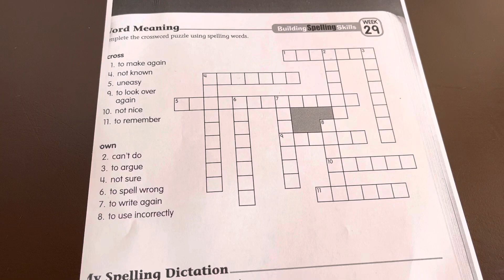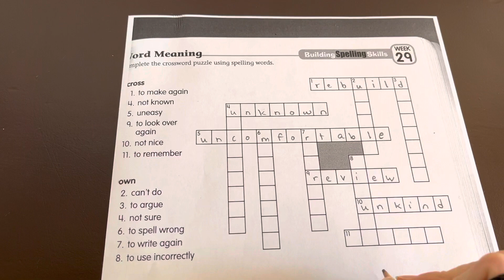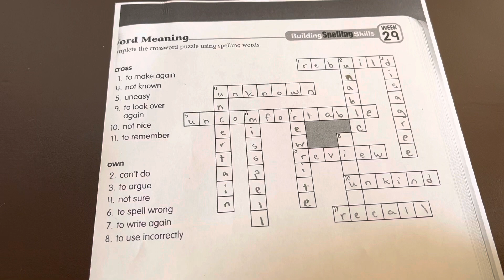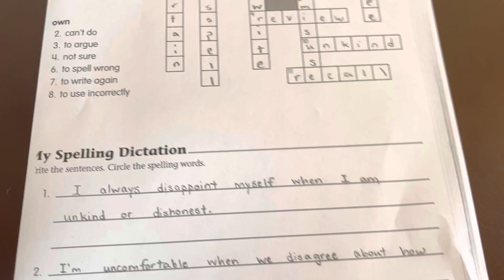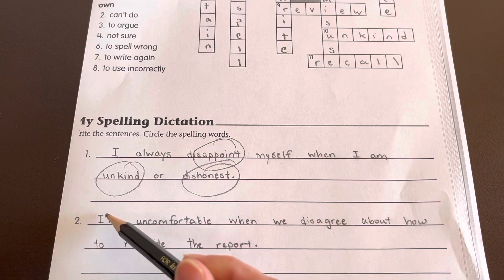Grade 4 Week 29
Word Meaning, My Spelling Dictation